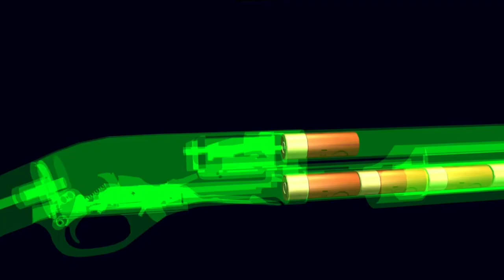pump action shotgun (animation video)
#12 guagegun